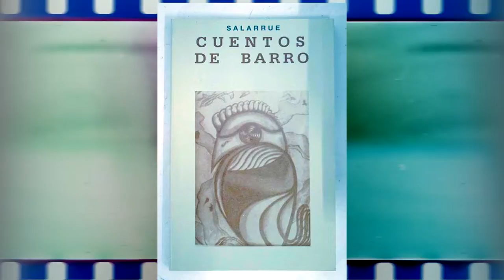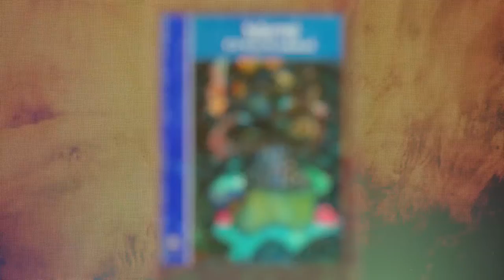Código21 te presenta la historia de Salvador Salazar Arrué, mejor conocido como Salarrúe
Código21 te presenta la historia de Salvador Salazar Arrué, mejor conocido como Salarrúe, un escritor, poeta y pintor salvadoreño.